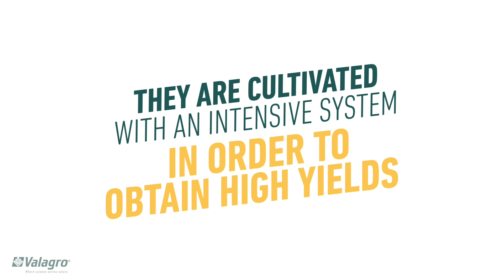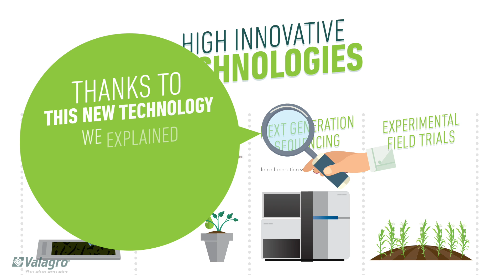Valagro - YieldON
The most innovative technologies such as Genomics, Phenomics and Next Generation Sequencing are concentrated in the revolutionary YieldOn: the ideal product to increase the productivity of industrial crops, in a natural way and in full respect of plant physiology. The result is an optimal return on investment for the farmer, who can count on a harvest of higher value guaranteed by Valagro.